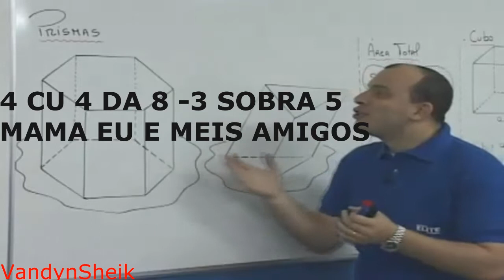MEGA PORRADONA DO LC - DEEJAY LC 22 ( STUUDIO FLEX )